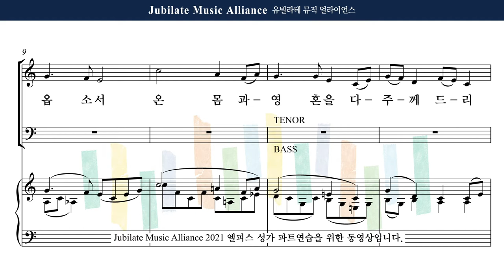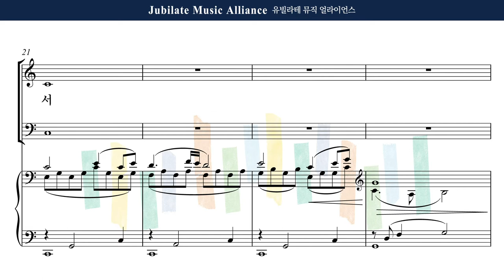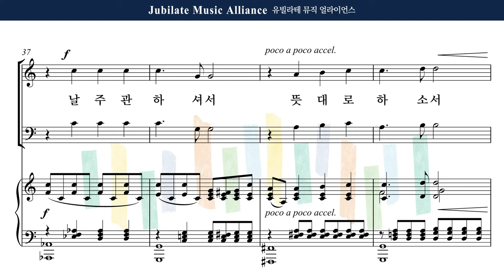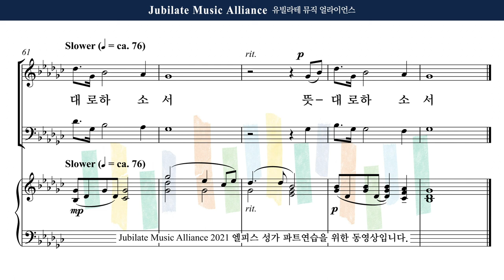[유빌라테] 엘피스 성가 08. 이민형 - 내 주여 뜻대로 Female